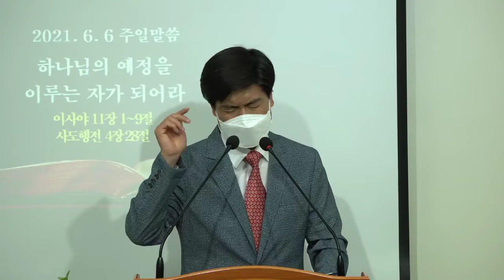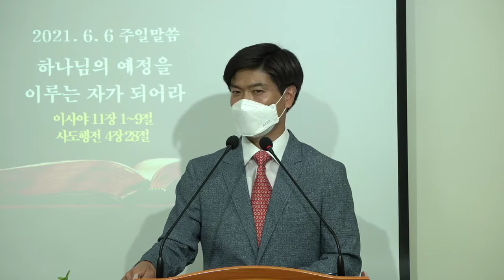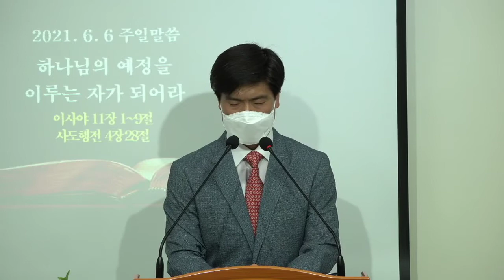[바이블미디어BibleMedia_다니엘] 주일예배_하나님의 예정을 이루는 자가 되어라(2021.06.06)